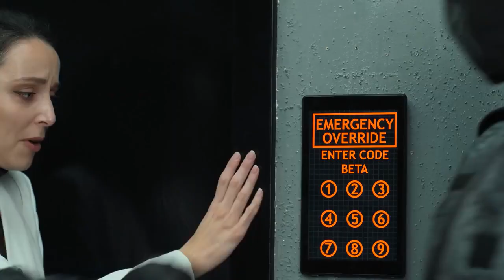SCP 035 Possessed by Mask SCP Short Film